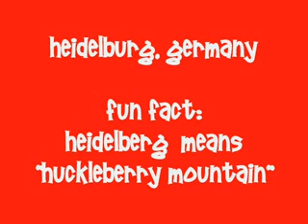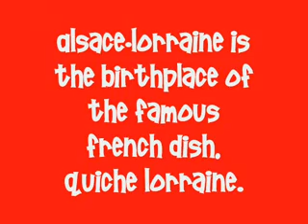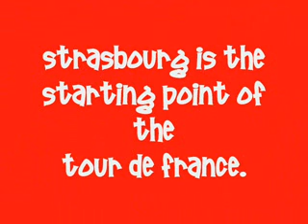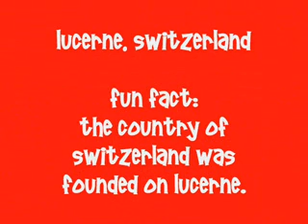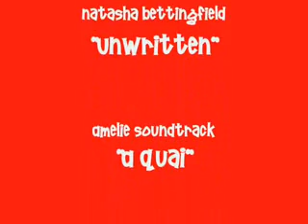Day 7 Germany